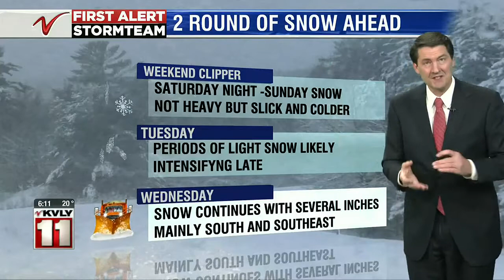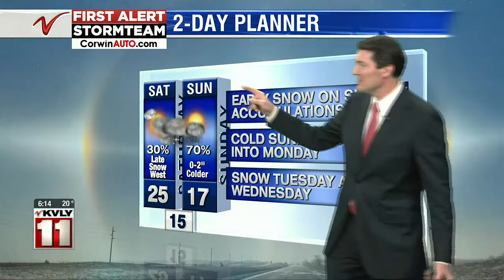Weather 600PM Weather Dec 25